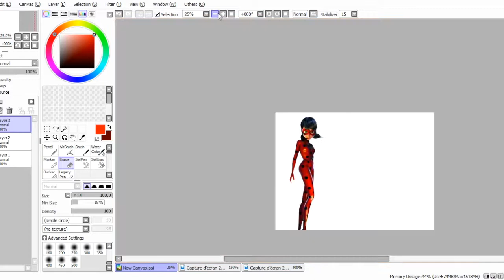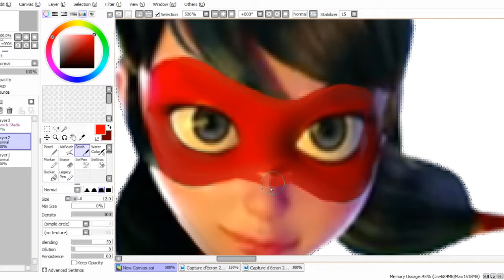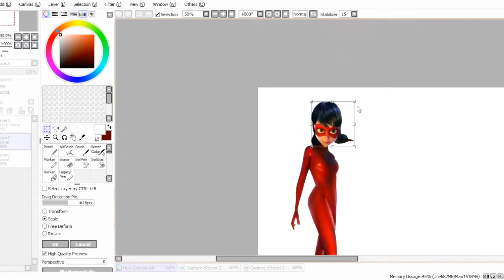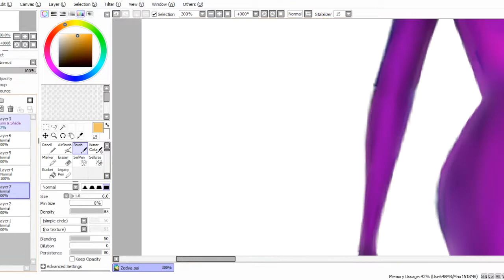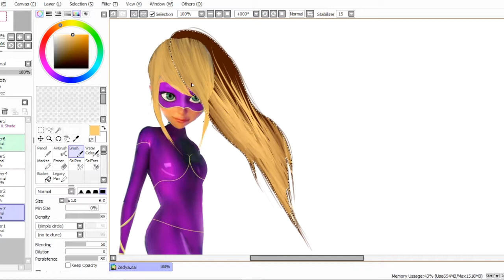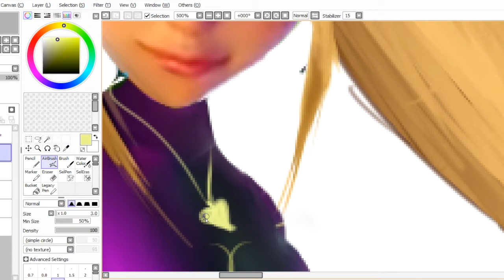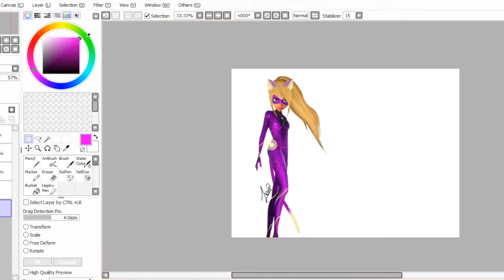Miraculous SpeedEdit Zédya has the ultimate power